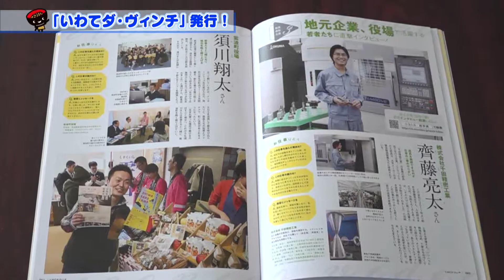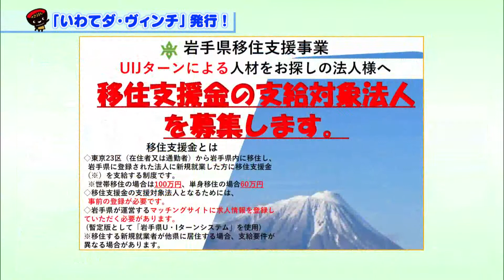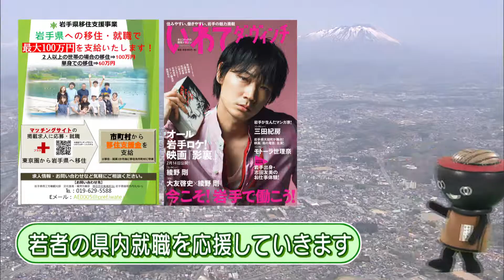いわて！わんこ広報室 【第47回】「いわてダ・ヴィンチ」発行！ ～Ｕ・Ｉターンのススメ～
岩手で働こう情報マガジン「いわてダ・ヴィンチ」を、２月に発行しました。
誌面では、岩手でのさまざまな働き方やＵ・Ｉターンの情報を紹介しています。
県内の書店やコンビニエンスストア、首都圏でも販売中です。
今回は、「いわてダ・ヴィンチ」など、U・Iターンの取り組みを紹介します。